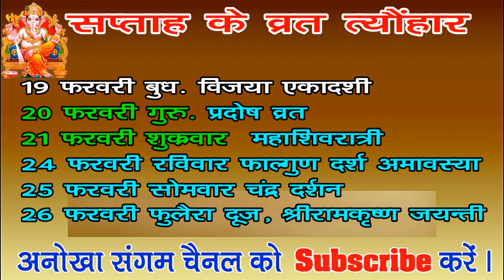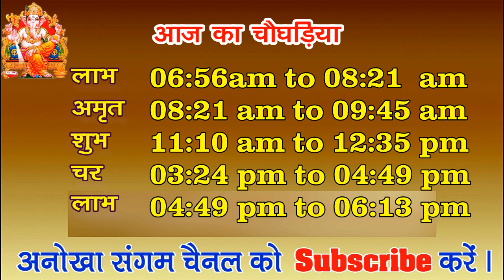Aaj ka Panchang 19 February 2020 - पंचांग | आज का पंचांग | शुभ मुहूर्त, राहुकाल | Wednesday Panchang